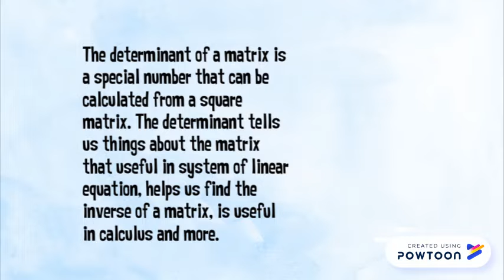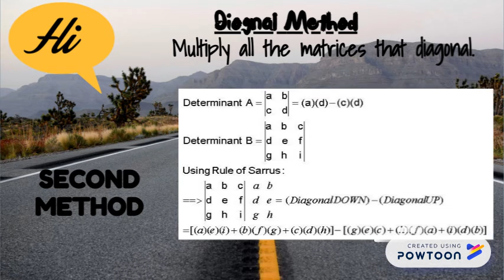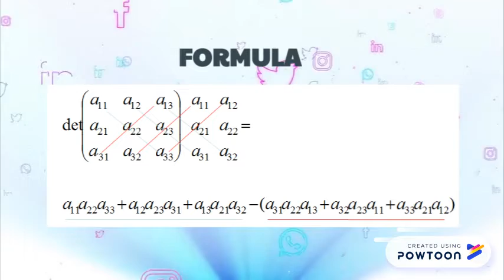LETS MASTER IN DETERMINANT OF MATRICES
BUSINESS MATHEMATIC-- Created using Powtoon -- Free sign up -- Create animated videos and animated presentations for free.  PowToon is a free tool that allows you to develop cool animated clips and animated presentations for your website, office meeting, sales pitch, nonprofit fundraiser, product launch, video resume, or anything else you could use an animated explainer video. PowToon's animation templates help you create animated presentations and animated explainer videos from scratch.  Anyone can produce awesome animations quickly with PowToon, without the cost or hassle other professional animation services require.